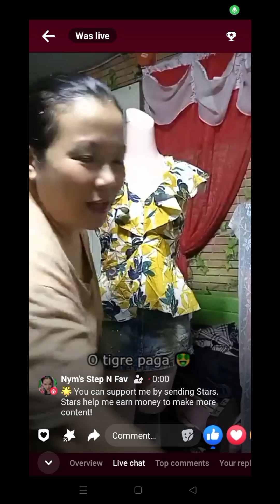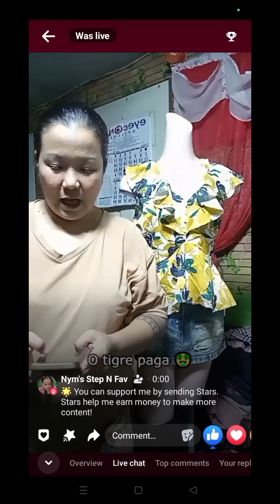paita kapwa seller gecancelan pud nya ang ako nga same nya seller